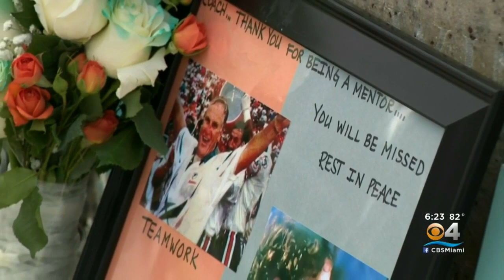Fans Pay Respects To Don Shula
Miami Dolphins fans paid their respects to coach Don Shula on Saturday while visiting Shula’s bronze statue outside Hard Rock Stadium.